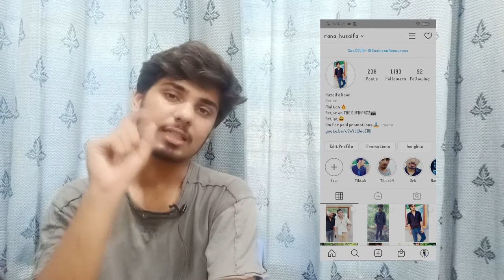How to Unban Instagram Account|Recover Disabled Account|Fix Couldn't Refresh Feed|Huzaifa Techs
Fix Instagram Your Account has been Disabled for violating our terms Problem Solved
How To UNBAN, GET BACK, & RESTORE Your DISABLED Instagram Account In 2019! (100% Success Rate)
How to restore a disabled Instagram account in 2020
How to Recover Disabled Instagram Account | Restore Deactivate Instagram | Hindi Urdu 2019
How To Restore Your Disabled Instagram Account 2020 (5 New Disabled Forms To Appeal)
How To Get Your Instagram Account Unbanned | 2020 |
How To Remove Action Blocked On Instagram | Instagram action Blocked | Fix Instagram Action Blocked
Instagram Block Account Recover Tips
HOW TO RESTORE YOUR DISABLED INSTAGRAM ACCOUNT 2020 [100% GUARANTEED SUCCESS RATE]
How to get back Our Disable Instagram Account | Instagram profiles Banned | Instagram Login Problem

In this video I showed you guys how to unban your Instagram banned account.

Allah Hafiz.How to Unban Instagram Account|Recover Disabled Account|Fix Couldn't Refresh Feed|Huzaifa Techs

Allah Hafiz.